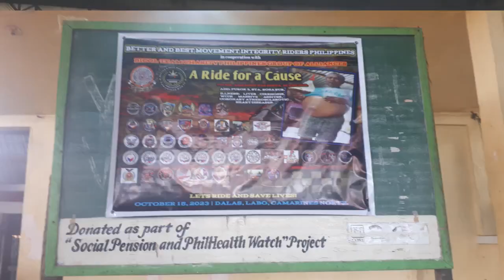Mikka's Vlog Supermom Ride for a cause at Dalas Labo, Camarines Norte